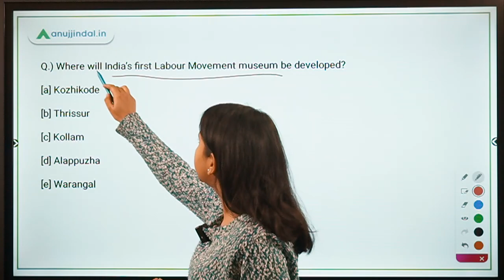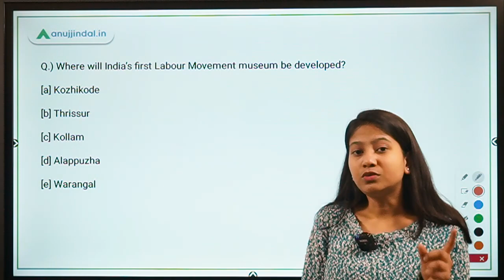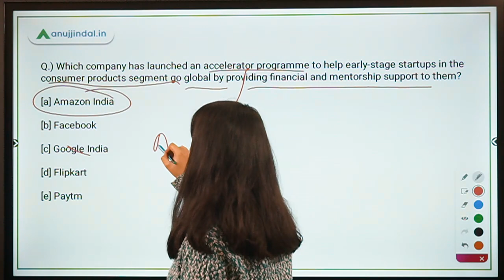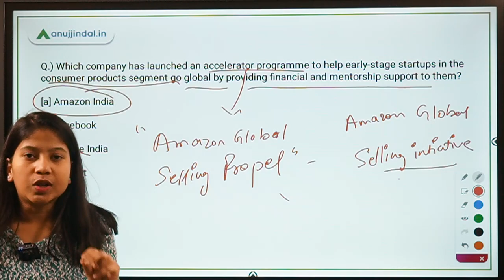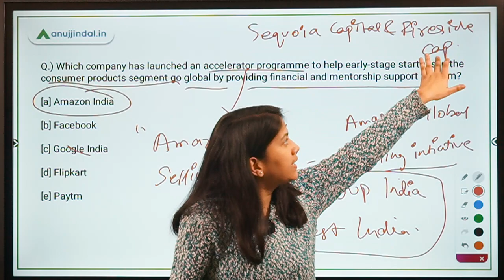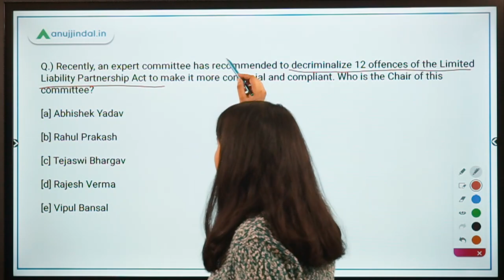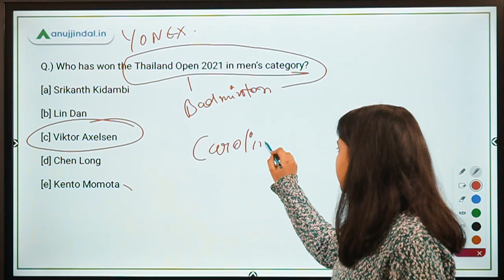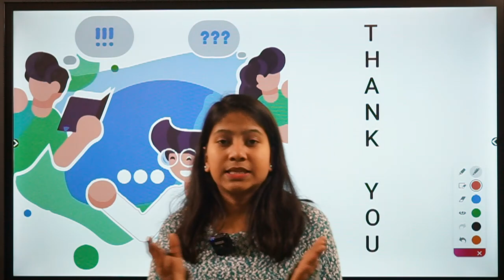RBI, SEBI & NABARD | Morning Tales | Daily Current Affairs | 21st January, 2021 - by Neha Gupta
In this video, I will be discussing about India's first labor movement museum, MD of LIC, accelerator program for boosting Indian exports, corporate affairs Committee, Thailand open, AND OTHER exciting news!!